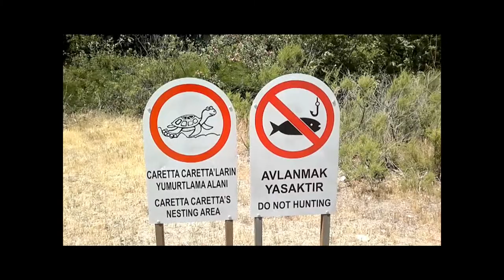TURCHIA quinta parte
Arrivo ad ANTALYA e in hotel.
Giro a bordo del caicco, tour della città.
E per finire bagno nella spiaggia di OLYMPOS e chimere.